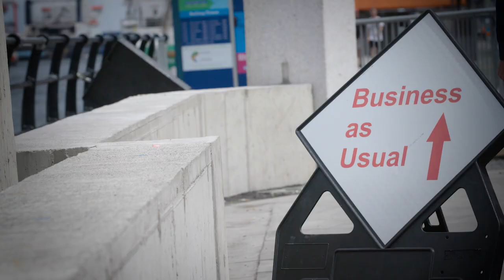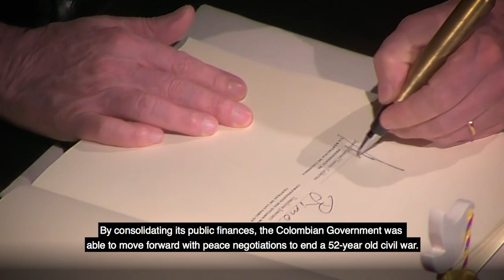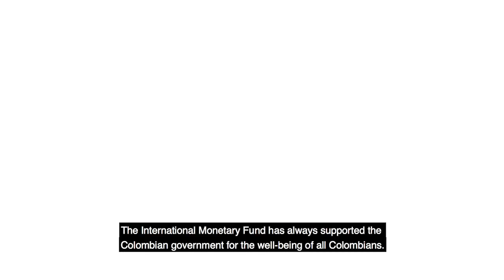Partners in Progress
Policymakers from Ireland, Vietnam, and Colombia speak about their journeys to overcome financial difficulties and build stronger economies, and how the International Monetary Fund was able to help. One of many countries hit by the global financial crisis, Ireland faced a major banking crisis that caused mass unemployment and systemic housing foreclosures. Vietnam embarked on major reforms to open up its economy to trade and investment, as it sought to fulfill its ambition to become the latest Asian tiger. Colombia, for its part, required more revenue to weather an historic shock and move forward with the country’s historic peace agreement after 50 years of civil war.

Speakers:
Ireland:
Aidan O'Hogan, Manager, Property Byte
Patrick Honohan, former Governor, Central Bank of Ireland
Ajai Chopra, former Mission Chief, IMF
Liquat Ahmed, Pulitzer Prize-winning Author
Sharon Donnery, Deputy Governor, Central Bank of Ireland
Ann Nolan, Second Secretary General, Department of Finance
Danny McCoy, CEO, IBEC

Vietnam:
Mai Kieu Lien, CEO, Vinamilk
Nguyen Thi Hong, Deputy Governor, Central Bank of Vietnam
Vo Tri Thanh, Senior Expert, Ministry of Planning and Investment
Dr. Tran Tho Dat, President, National Economics University
Ha Chan Ho, Strategic Advisor, Samsung
Jonathan Dunn, IMF Resident Representative to Vietnam

Colombia:
Juan Pablo Zarate, Co-director, Board of Directors, Central Bank of Colombia
Ricardo Avila, Editor-in-Chief, Portafolio
Mauricio Cardenas, Minister of Finance, Ministry of Finance, Colombia
Ana Maiguashca, Member, Board of Directors, Central Bank of Colombia
Andres Velasco, General Director, Macroeconomic Policy, Ministry of Finance, Colombia
Antonio Celia, CEO, Promigas
Roberto Velez, General Manager, National Federation of Coffee Growers